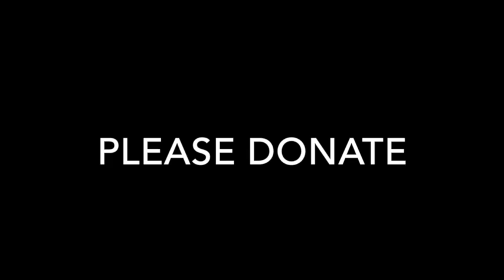PA Season of Giving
Parkinson's Season of Giving